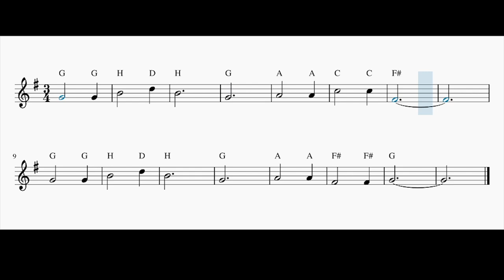Death Whistle (Puss in Boots 2) Full Melody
The full melody death whistles in Puss in Boots 2, on paper.

Also extra note names for those who can't read sheet music. We've all been there.